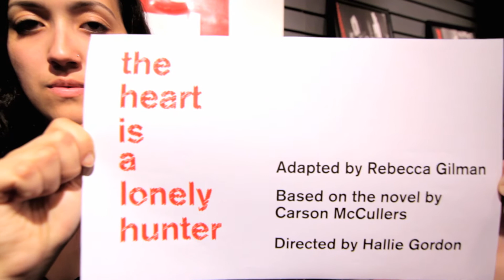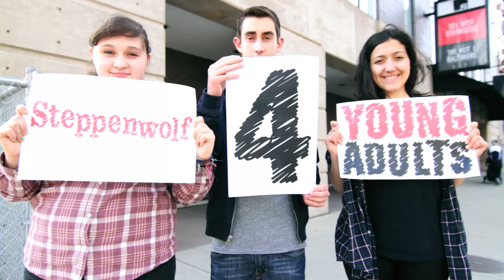SYA Season Announce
Members of Steppenwolf's Young Adult Council announce the two plays that comprise the 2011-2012 Steppenwolf for Young Adults season and interview some of the amazing artists involved.